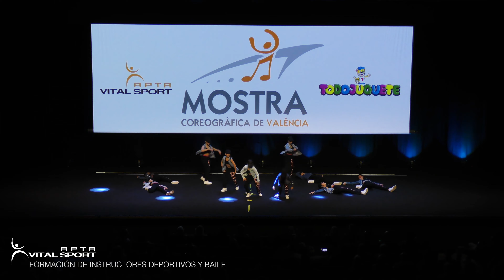Mostra Coreográfica 2018 - LA DUNCANIANA ESC DE MÓNICA MONTAÑANA GRUPO MEDIO